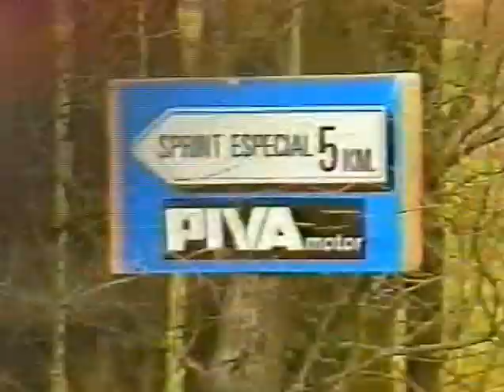Cycling ciclismo Vuelta a España 1983 - Stage 13 Aguilar de Campoo - Lagos de Enol - 2